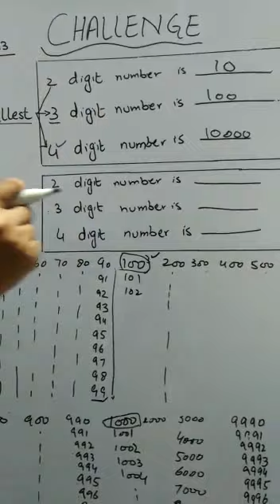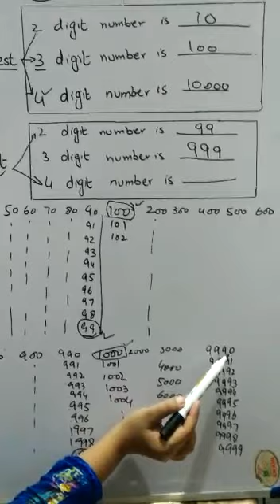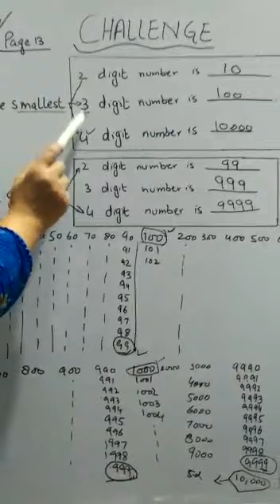COUNT DOWN BOOK: 3 LECTURE: 8 PAGE:13